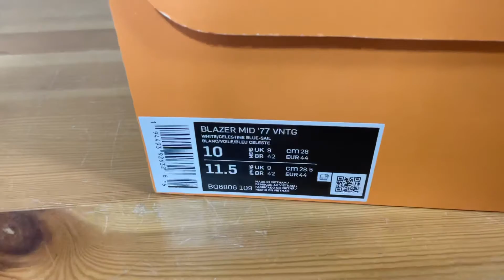Nike Blazer Mid 77 White Celestine Blue BQ6806-109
In this video I introduce you to the Nike Blazer Mid 77 White Celestine Blue BQ6806-109 .

!Werbelinks sind mit  *  gekennzeichnet !